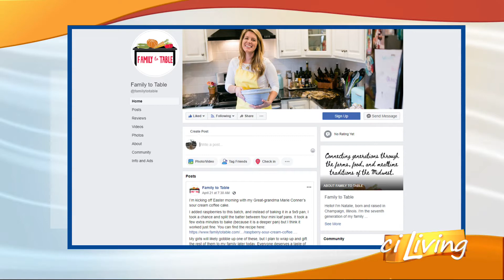Family to Table Fruit Cake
Enjoy this family recipe from Natalie Kenny Marquez